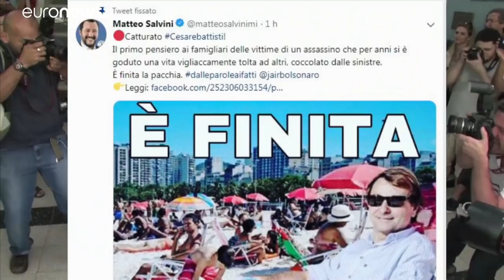Cesare Battisti arrestato in Bolivia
La notizia della cattura è stata confermata da fonti italiane e dall'ambasciatore italiano in Brasile, Antonio Bernardini. Il Figlio del presidente Bolsonaro chiama Salvini: "In arrivo il regalo"…